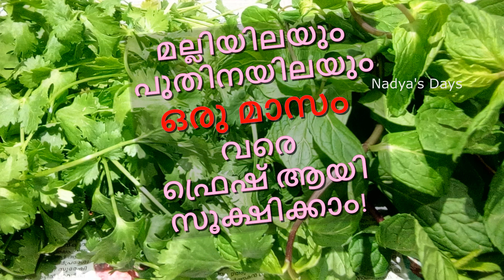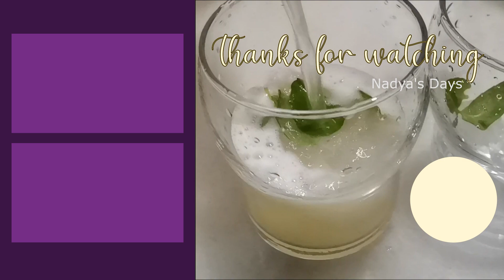Lime Juice ഇത്ര രുചിയിൽ കുടിച്ചിട്ടുണ്ടോ? | Lemon Juice | Mint Lime | Lemonade | Lime Lemon Recipe